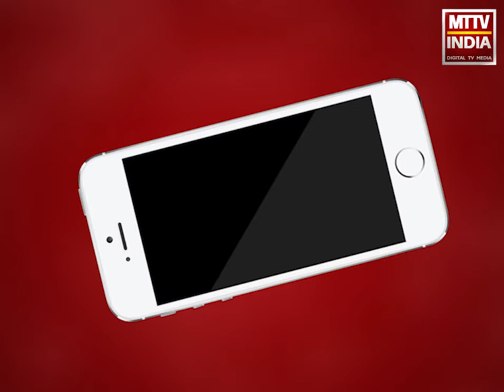AJMER NEWS | अजमेर में मानव तस्करी यूनिट चाइल्ड लाइन की कार्रवाई | MTTV INDIA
अजमेर में मानव तस्करी यूनिट चाइल्ड लाइन की कार्रवाई,केसरगंज क्षेत्र में की यूनिट की कार्रवाई,भिक्षावृत्ति करते 4 बच्चों को कराया मुक्त,2 बालिकाएं व 2 बच्चों को भिक्षावृत्ति से कराया मुक्त